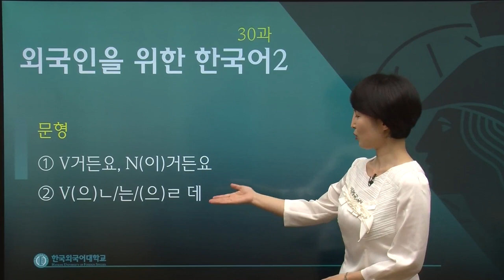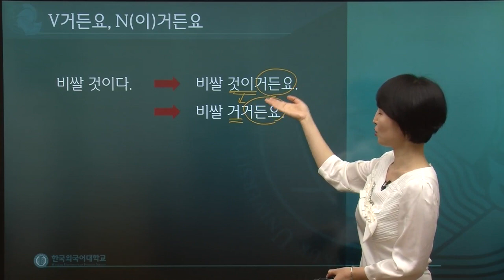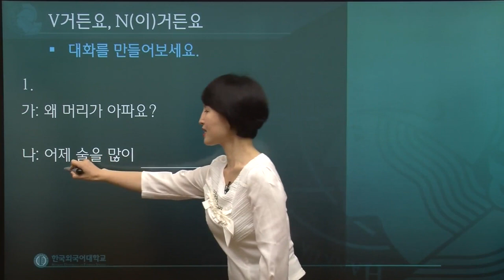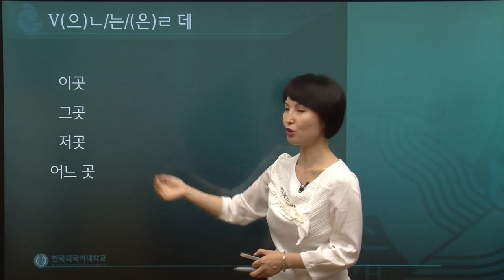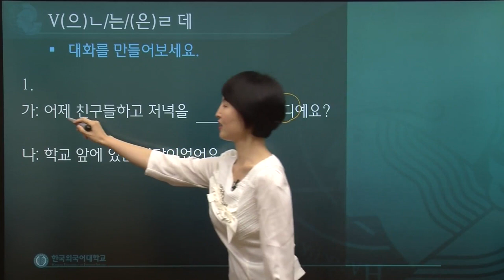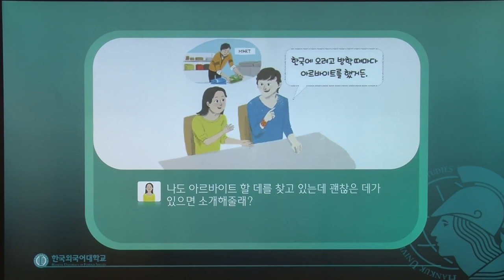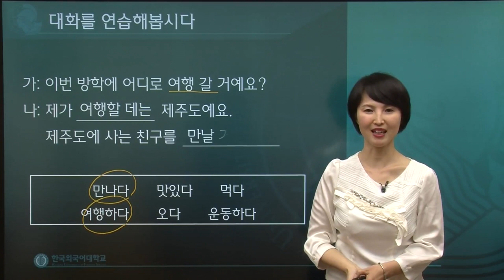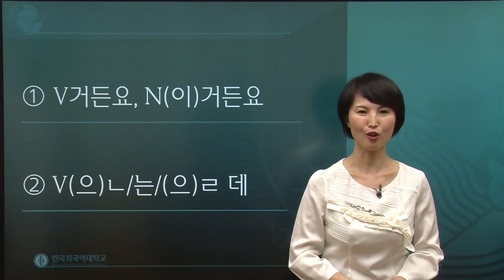한국어 2급 30과